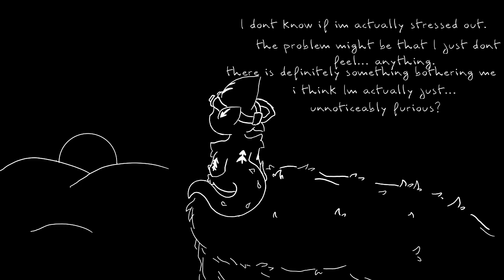I'm having some kind of crisis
You can pause the video if you need to.